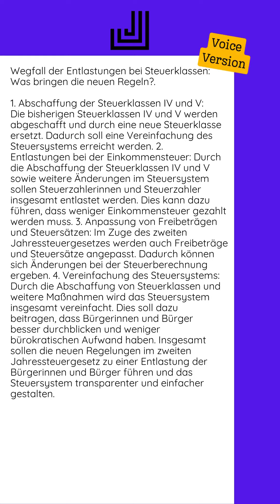24.07.2024 - Wegfall der Entlastungen bei Steuerklassen: Was bringen die neuen...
1. Abschaffung der Steuerklassen IV und V: Die bisherigen Steuerklassen IV und V werden abgeschafft und durch eine neue Steuerklasse ersetzt. Dadurch soll eine Vereinfachung des Steuersystems erreicht werden.  2. Entlastungen bei der Einkommensteuer: Durch die Abschaffung der Steuerklassen IV und V sowie weitere Änderungen im Steuersystem sollen Steuerzahlerinnen und Steuerzahler insgesamt entlastet werden. Dies kann dazu führen, dass weniger Einkommensteuer gezahlt werden muss.  3. Anpassung von Freibeträgen und Steuersätzen: Im Zuge des zweiten Jahressteuergesetzes werden auch Freibeträge und Steuersätze angepasst. Dadurch können sich Änderungen bei der Steuerberechnung ergeben.  4. Vereinfachung des Steuersystems: Durch die Abschaffung von Steuerklassen und weitere Maßnahmen wird das Steuersystem insgesamt vereinfacht. Dies soll dazu beitragen, dass Bürgerinnen und Bürger besser durchblicken und weniger bürokratischen Aufwand haben.  Insgesamt sollen die neuen Regelungen im zweiten Jahressteuergesetz zu einer Entlastung der Bürgerinnen und Bürger führen und das Steuersystem transparenter und einfacher gestalten.